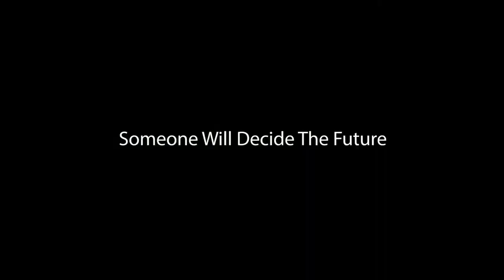Someone Will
Delta Flight Attendants to decide their future via unionization.